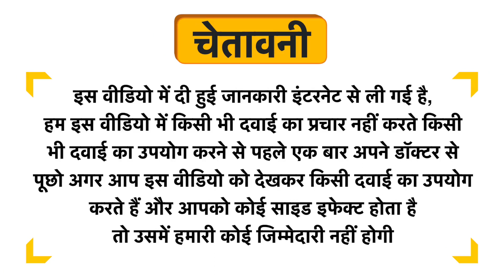Immunescience Calcium Women Chewable Tablet Cranberry Uses in Hindi | Side Effects | Dose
Immunescience Calcium Women Chewable Tablet Cranberry Uses in Hindi | Benefits | Side Effects | Dose